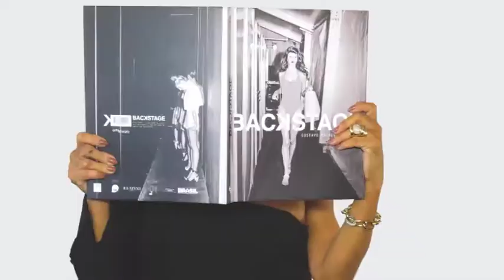FABRICA DOS OCULOS 30/09/18